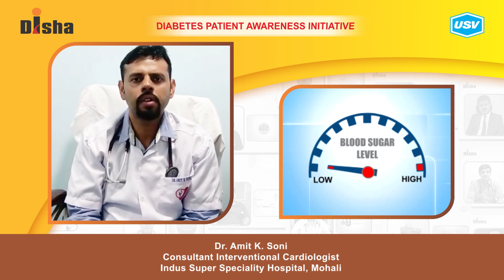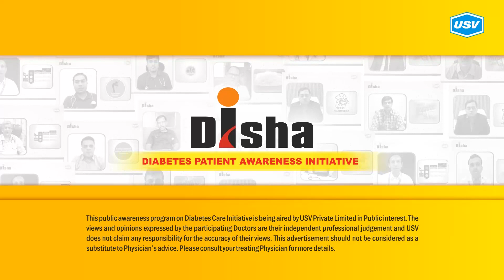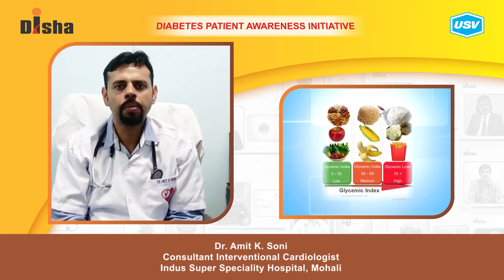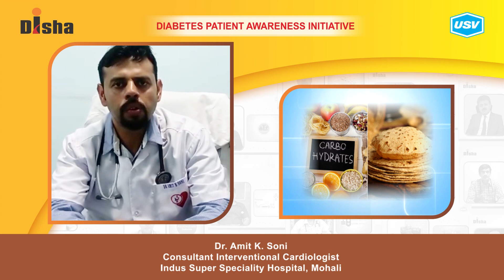Dr. Amit K. Soni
Diabetes is one of the most dangerous and rapidly growing diseases in India. Dr. Amit K. Soni, a leading Diabetologist explains about the following aspects of Diabetes in this video. Please watch and share!
Dietary modification in Diabetes
How to prevent diabetes?